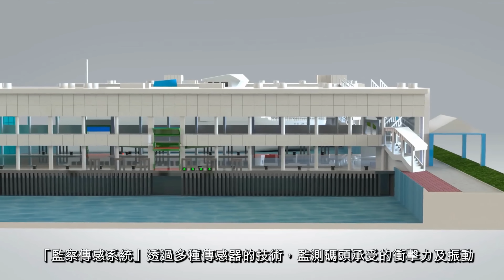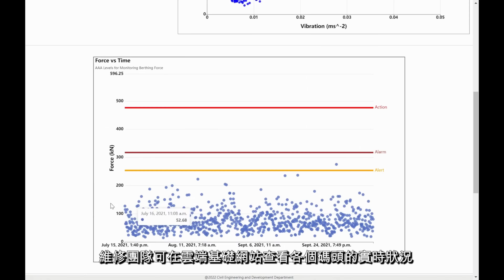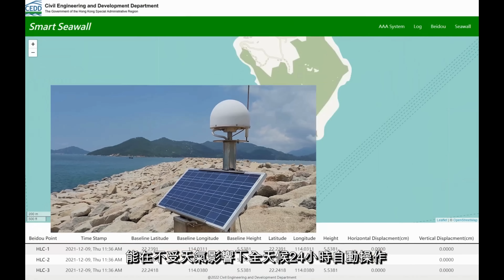我哋都可以係發明家 | 碼頭傳感監察系統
有冇諗過可以有自己嘅發明？最近，由我哋海港工程部同生產力促進局合作研發嘅「碼頭傳感監察系統」成功喺「2023日內瓦國際發明展」獲得評審團加許嘅銅獎！

「碼頭傳感監察系統」係信息技術配合工程理論嘅應用，背後原理相當簡單。大家仲記唔記得中學物理嘅Force (F)等於Mass (M) 乘 Acceleration (a)  ？海港工程部透過過去兩年喺唔同碼頭安裝嘅傳感器收集數據同進行分析，證明每個碼頭都有一個屬於自己嘅Effective Mass (M) 。喺日常運作當中，當我們紀錄到船隻撞擊時嘅振動 (a)，就可以推算到碼頭當時所受到嘅衝擊力(F)=Ma。一旦有衝擊力超過我們預設嘅上限時，維修同事會即時收到系統傳送嘅警報，盡快跟進。

當睇到自己嘅工作同發明為社會帶嚟貢獻，及有幸為部門獲得國際性比賽嘅肯定時，實在感受到滿滿嘅成就感。我哋想藉呢個機會，勉勵大家一齊努力，敢於創新！